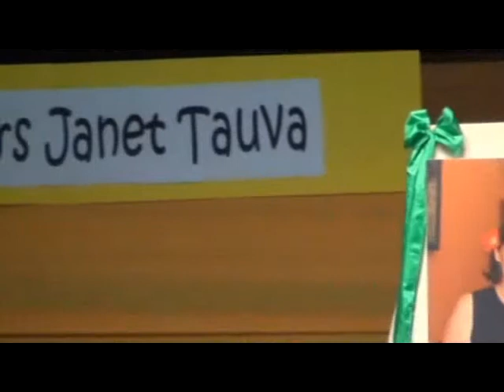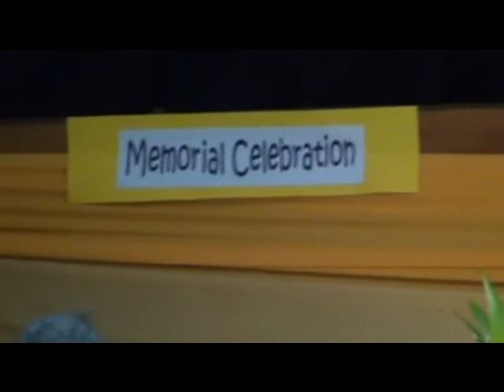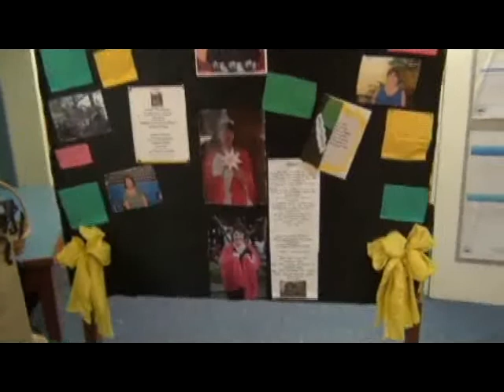ISS Memorial for Mrs. Janet Tauva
Memorial celebration of Mrs. Janet Tauva held at International School Suva.